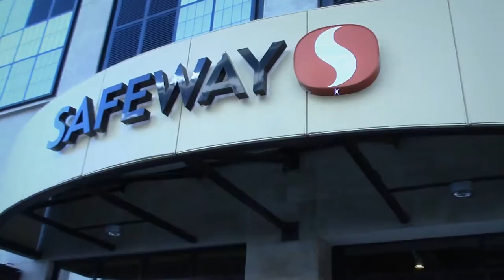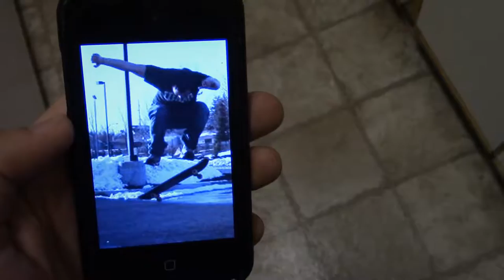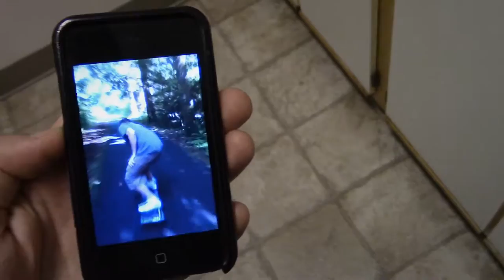Phlypp Vlogs - Haircut, Learning to Skate New Board, Boba Tea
Game: Life